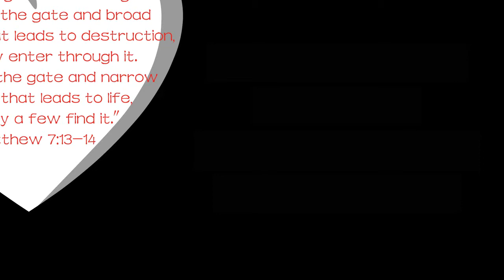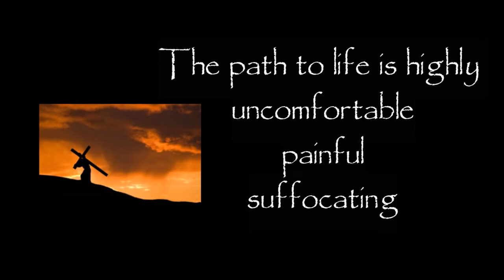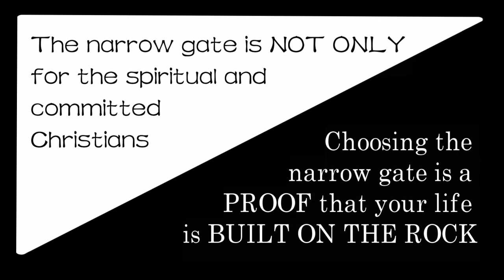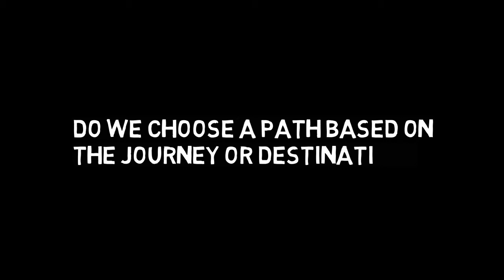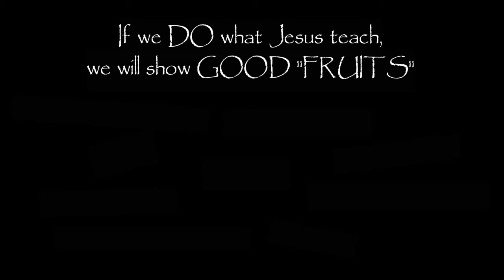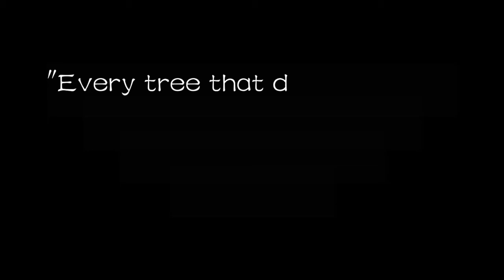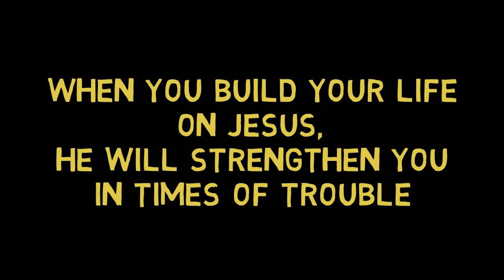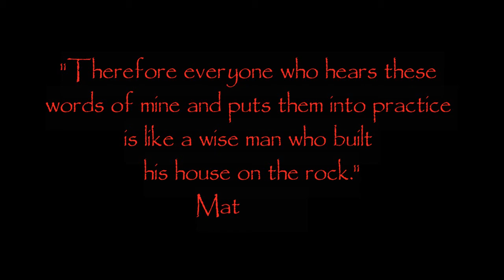Life Hacks 3.Build On the Rock (Sermon Summary)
This is a sermon summary from the sermon by Pastor Wee Kiat.

You are encouraged to watch the full sermon together with this video to gain a clearer understanding.

ORIGINAL DESCRIPTION
We are constantly building things in our lives. We labour and build our careers, credentials, families and relationships. What if these things do not matter at the end of the day? Is there something better that we can build our lives on?